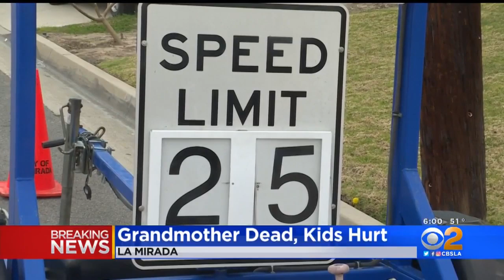Police Searching For Suspect In La Mirada Hit-And-Run That Killed Grandmother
Police are searching for a hit-and-run driver who killed a woman and injured her grandchildren while walking home from school in La Mirada Wednesday.